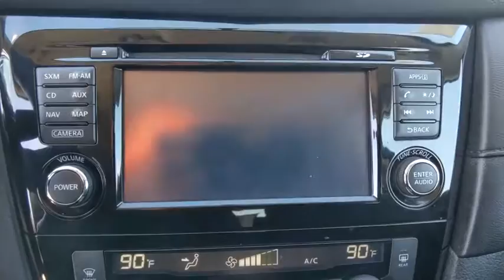2017 Nissan Rogue Weatherford, Fort Worth, Granbury, TX HT20308A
Caspian Blue Used 2017 Nissan Rogue available in Weatherford, Texas at Honda of Weatherford. Servicing the Fort Worth, Granbury, TX area.

Recent Arrival! Clean CARFAX.Caspian Blue 2017 Nissan Rogue SV FWD CVT with Xtronic 2.5L I4 DOHC 16V 26/33 City/Highway MPGCome by and visit Honda of Weatherford located at 851 W Interstate 20 in Weatherford, TX. We are the first Honda dealership in the Weatherford community! Just take Exit 406 off of I-20 and we are right off of the access road. Come see HOW we do business, we look forward to meeting you!